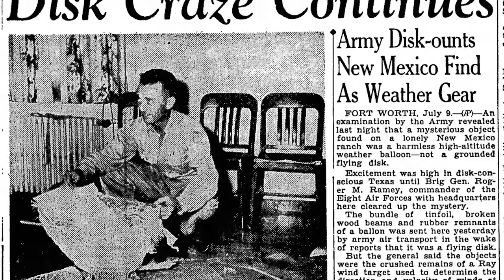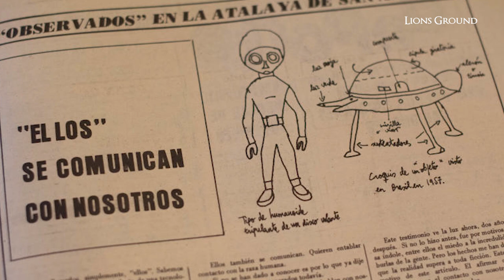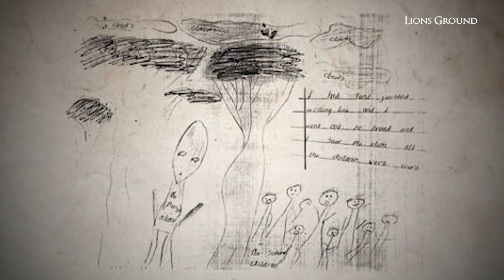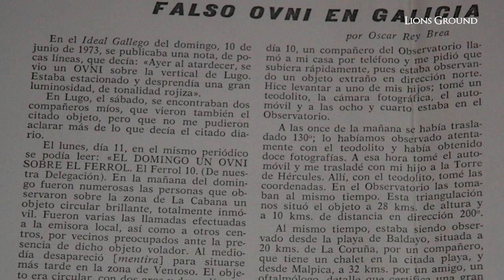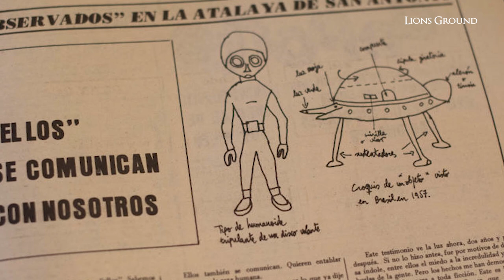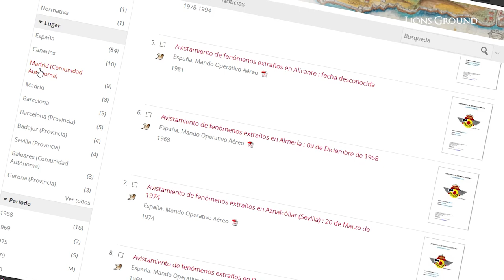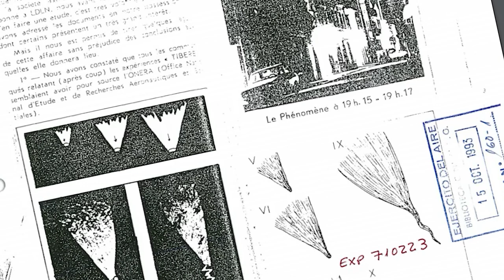SPAIN SECRET DOCUMENTS ON UFOS AVAILABLE: Spanish soldiers saw a flying disc during the 1942 battle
Spain has made secret government documents on UFOs available and the true story of Óscar Rey Brea from A Coruña, the first ufologist of modern ufology nobody is aware of.

RESPECT THE COMMUNITY GUIDELINES. WE MODERATE CHATS & COMMENTS. INAPPROPRIATE LANGUAGE OR POSTS WILL BE REMOVED:

🚩 BE COURTEOUS
Remember, commenting is a privilege, not a right